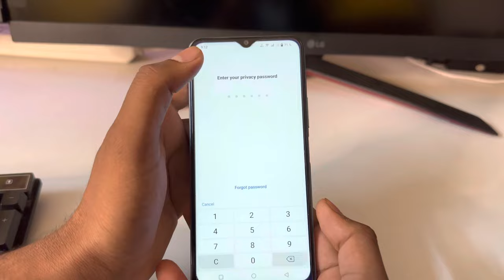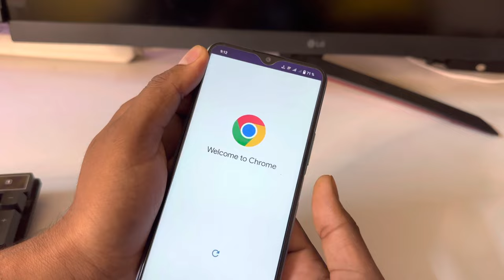Vivo y100 fingerprint app lock/Vivo y100 5g me app lock kaise kare/vivo apps lock setting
Vivo y100 fingerprint app lock/Vivo y100 me app lock kaise kare/vivo apps lock setting